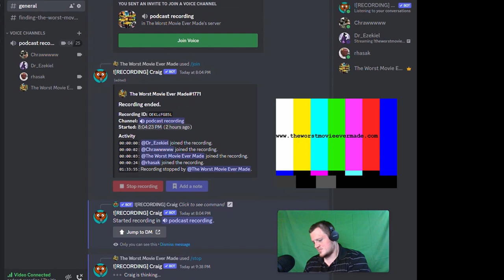#76 - The Ice Pirates (Parasites Found in Space Station!)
Fuck this movie, and Fuck our guest Dr_Ezekiel for requesting that we watch this movie!

Just kidding! Dr_Ezekiel was an excellent, and entertaining guest, and we loved to hate on "Ice Pirates" with him. Zeke streams movie viewings every week on his twitch, which can be found right

Or gently caress it-- the choice is yours! Bottom line is that this dude knows his stuff, and if he can get the three of us engaged in a film as nauseatingly stupid as "Ice Pirates," then it's clear he has a natural talent for entertainment.  You owe it to yourself to stop watching "Ice Pirates," and move on with your life.

Here's some talking points we were really into:

Raising the roof on Karina’s recovery receptacle! Garment gal getting gropey! Hot to trot style hard R! Impromptu pollywog prostitution! Space bait! Soylent styled penetration sequences! Peyton Manning of the 80’s! Space herpes! Choosing between getting your dick chopped off, or getting your dick chopped off! Overacted limpness! Illogical robot logistics! Intergalactic thirst traps! Half baked gravity blasts! Mystery softcore porn water, and much, much more on this week's Episode of The Worst Movie Ever Made.